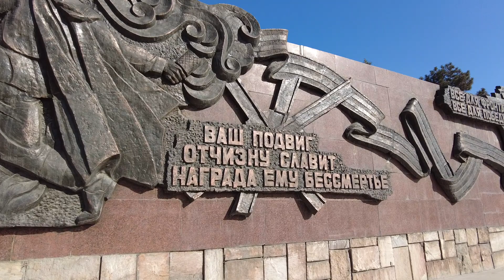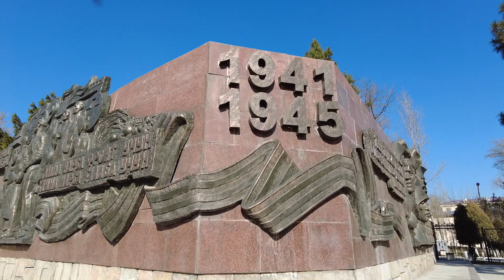Прогулка по Ташкенту. Братские могилы, Стадион Текстильщик, Фрегат. Ул. Шота Руставели, Чапаната